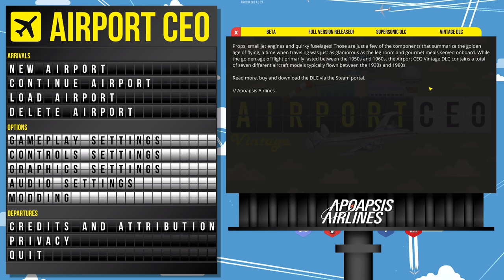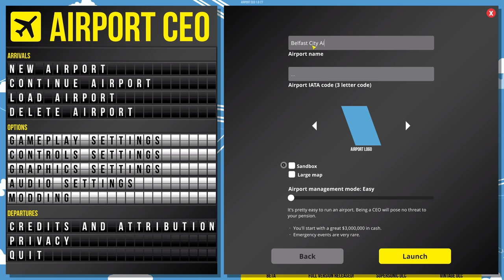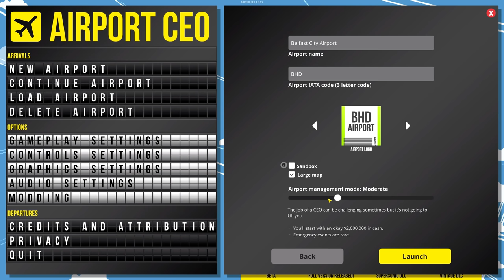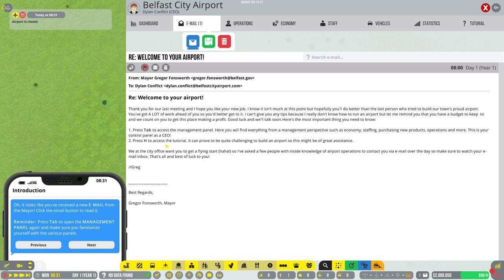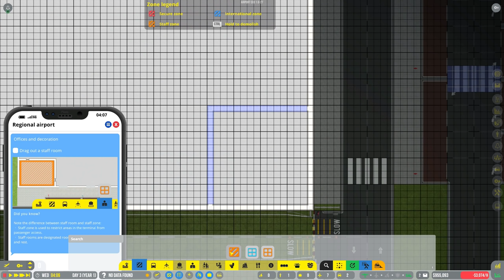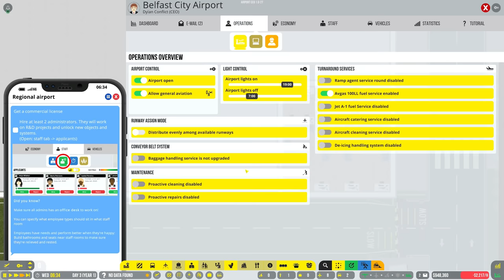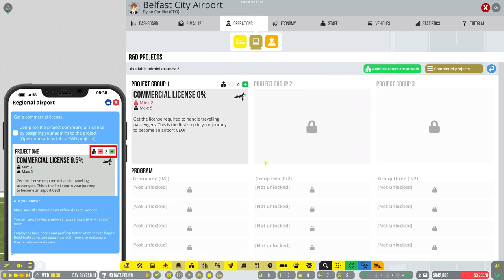Starting a NEW Airport! — Airport CEO (#1)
Your objective is to build and manage your airport to perfection by making strategic decisions, designing the optimal airport layout and ultimately making sure that your passengers and airlines are satisfied. You will need to build the entire airport from scratch including terminal foundations with floors, walls, doors and items as well as the airport infrastructure including runways, taxiways, aprons and other airport infrastructure. Everything in Airport CEO is deeply simulated and it is your job to make sure it all runs smoothly and with a positive bank account.

Airlines
Airlines and their travelers are an essential element of Airport CEO as they consist of the main source of your airport’s income. Signing contracts with airlines bring cash-flow and passengers to your airport which in term means opportunities for receiving different service fees, as well as passenger expenditures. Airlines come in different sizes and have different requirements on your airport and the services you offer, you are responsible for not only planning the flight schedule but also for meeting and maintaining the needs. Occasionally you will need to handle emergencies and delays due to bad weather or accidents in the area, all which will put your management skills to the test.